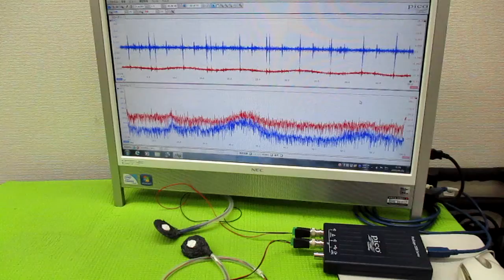メガヘルツの超音波発振制御プローブ製造技術